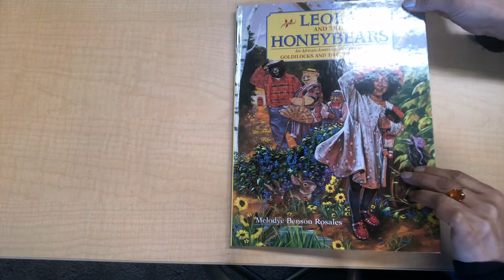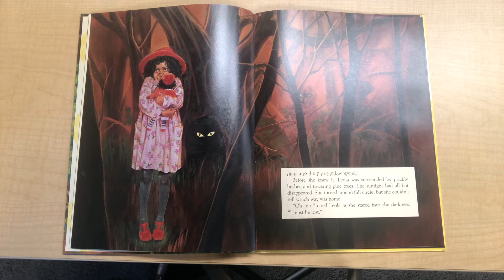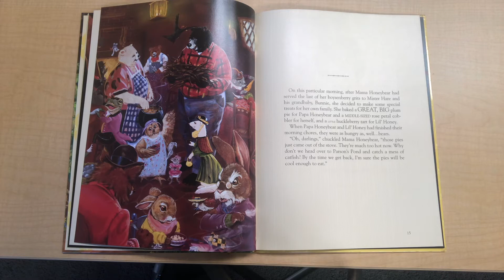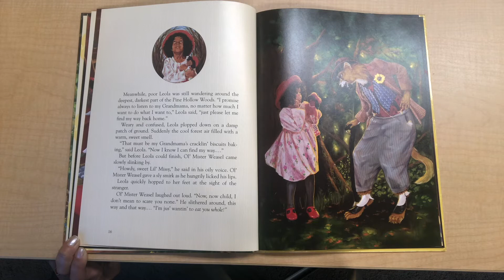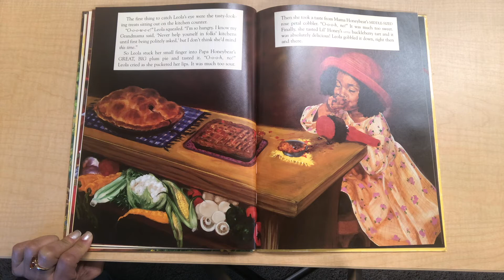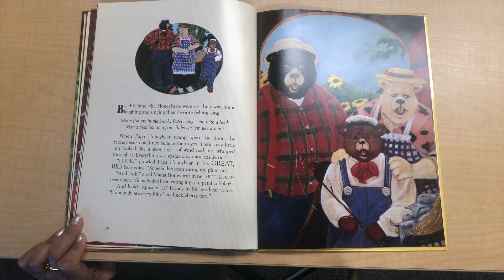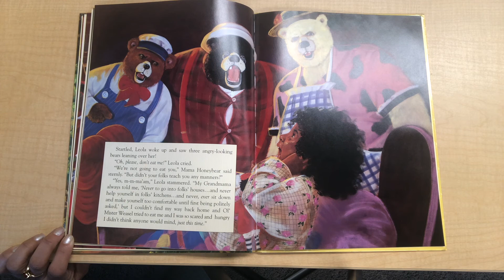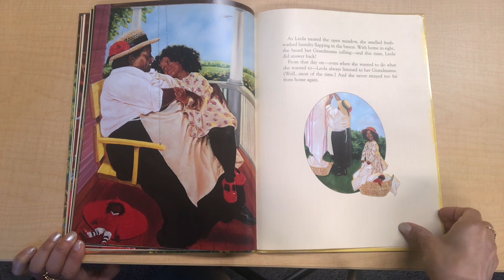Leola And The Honeybears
This is an African American Retelling of Goldilocks and the Three Bears with southern flavor.

Cuentos de hadas clásicos - Multicultural
Classic Fairy Tales - Multicultural